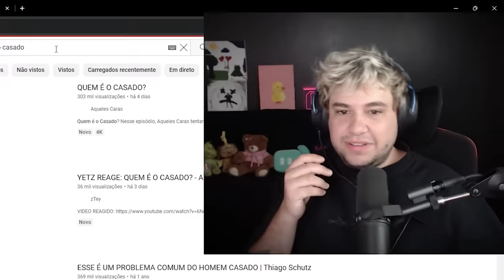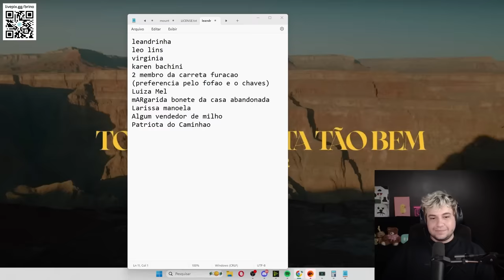QUEM É O CASADO? - REACT AQUELES CARAS